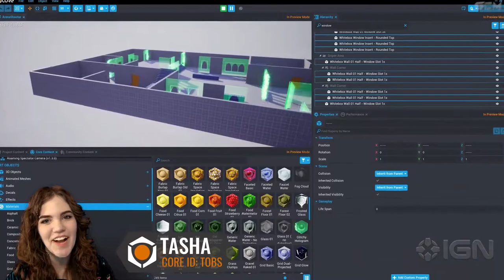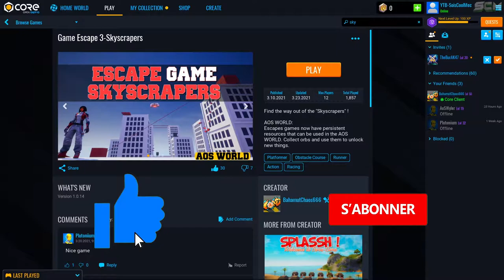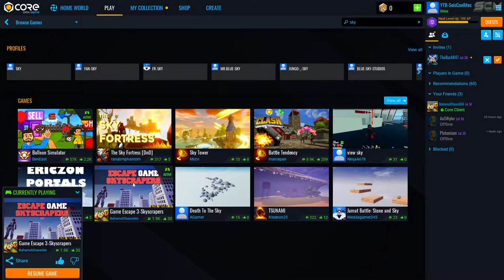TOURNOI DE 24H ESCAPE GAME SKYSCRAPERS SUR CODE GAMES, GAGNE 15€ DE VBUCKS OU PAYPAL OU CONSOLE !!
▬▬▬▬▬▬▬ • BIENVENUE 😍 • ▬▬▬▬▬▬▬

▬▬▬▬▬▬▬ • PARTENAIRES 💪 • ▬▬▬▬▬▬▬

👉StealthGamer:
"SOISCOOLMEC"
"STRIKESOISCOOL"

TikTok "SoisCoolMecYTB"
👻Snapchat "soiscoolmec"

.▬▬▬▬▬▬▬ • TOP DON 💰 • ▬▬▬▬▬▬▬

▬▬▬▬▬▬▬ • MUSIQUE OUTRO 🎵 • ▬▬▬▬▬▬▬